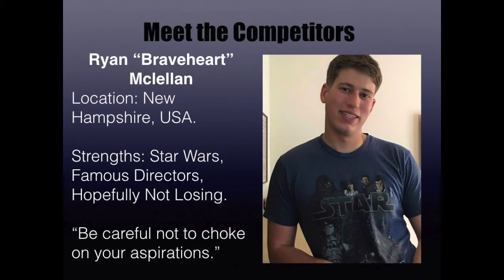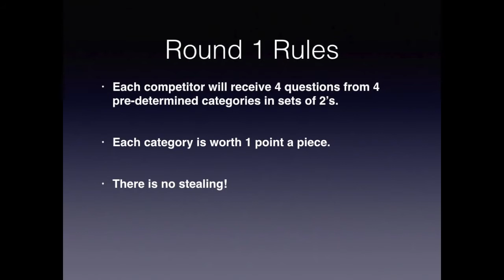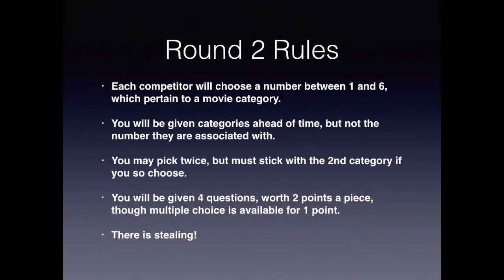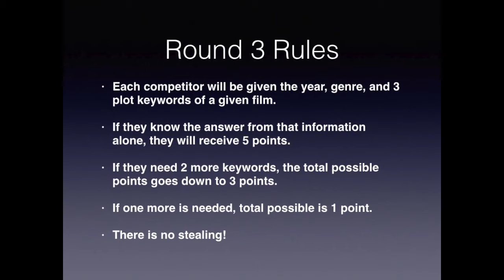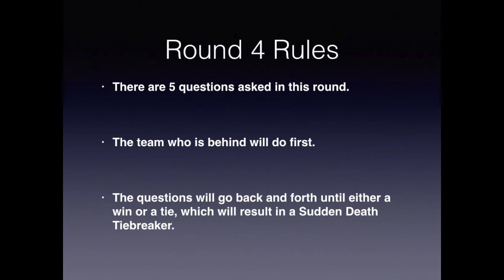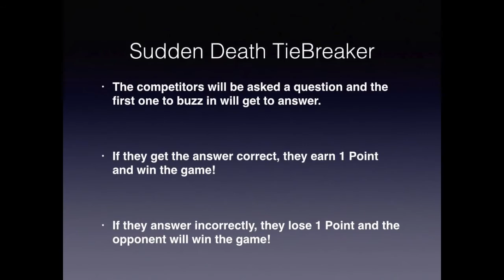Worldwide Movie Trivia Ryan McLellan vs Kees Cornelisse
Tonight on the Fan Movie Trivia Schmoedown, Chris "Skywalker" Dohmen (2-2) and special guest host Matthew "Superman" Kearns (1-0) host two of the Fan Schmoedown admins Ryan "The Braveheart" McLellan (1-1) and Kees "The Assassin" Cornelisse (1-1) to give both of them a chance for higher standings before the new group of Fan Schmoedown competitors show up.

Chris Dohmen - @LSARBandMN
Matthew Kearns - @kearns_matthew
Ryan McLellan - @clanmclellan
Kees Cornelisse - @DutchMovieGuy

Engineering and Editing by Chris Dohmen.

All accompaniments written and performed by Last Shot At Redemption.

Questions written by Chris Dohmen.

Title Card by Evan DeGraff.